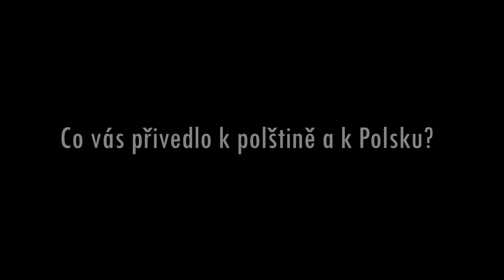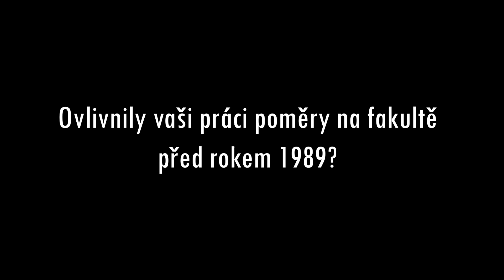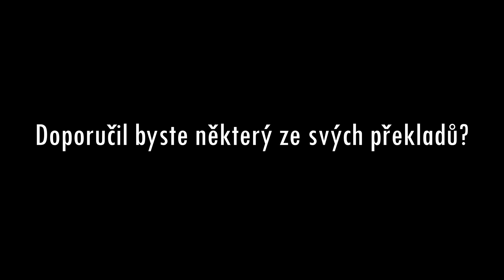Absolventi polonistiky: Jan Vitoň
„Polsko-české vztahy možná už na začátku ovlivnily zápisy v kronikách Galla Anonyma a Kosmy, ale od středověku se naštěstí hodně změnilo," říká Jan Vitoň, který studoval polonistiku na Filozofické fakultě UK, ale také později tamtéž přednášel polskou literaturu a teorii překladu. Na katedře pracoval v době, kdy byl obor pod ideologickým tlakem a vzpomíná i na omezování působení docenta Otakara Bartoše nebo úsměvnou situaci, kdy si kandidaturu věd dodělával až po roce 1989, aby si sám mohl vybrat téma práce, a zkoušeli ho tak jeho studenti. Později Jan Vitoň přeložil mimo jiné ceněné Dějiny Polska Marceliho Kosmana, připravoval autorské večery v Polském kulturním středisku, například setkání s Eustachym Rylským, a dlouhodobě přednáší í etiku a filozofii ve zdravotnictví a ošetřovatelství na Zdravotně sociální fakultě Jihočeské univerzity.

V roce 2023 slaví česká univerzitní polonistika 100 let! Měli jste někdy chuť polštinu studovat? Připravili jsme cyklus rozhovorů s jejími absolventy, a ať už jsou jejich kariéry jakkoli rozdílné, na jednom se shodnou: polonistika je ovlivnila na celý život! Nápadně často se také opakovalo, že díky polštině vznikla srdečná přátelství a otevírá celý nový svět.

Cyklus filmů věnovaných absolventům polonistiky vznikl v rámci projektu 100 let polonistiky podpořeného Česko-polským fórem Ministerstva zahraničí ČR.